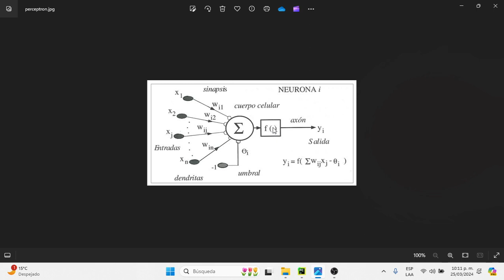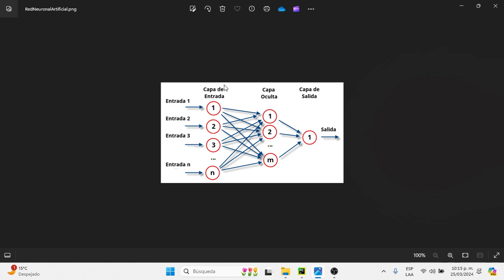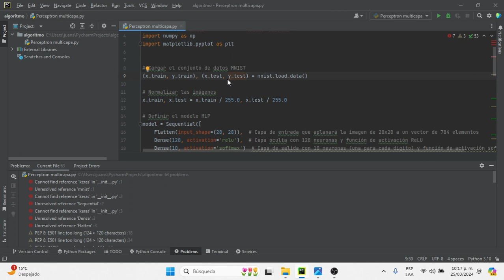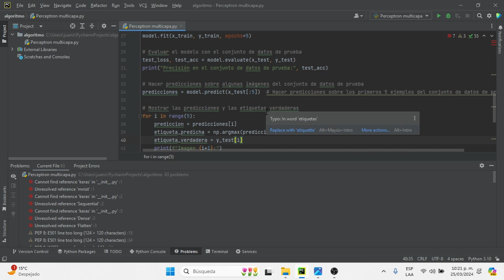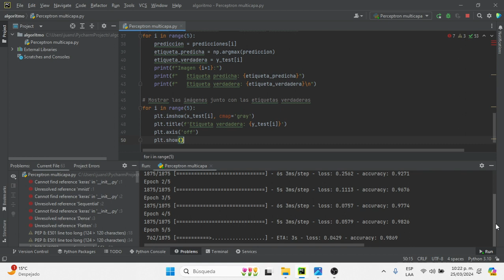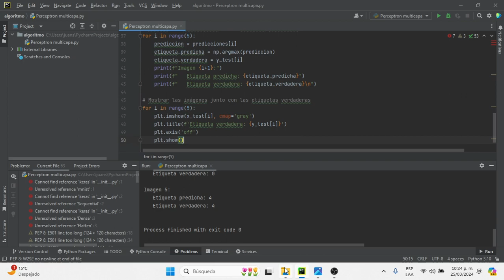Redes Neuronales Multicapa con TensorFlow en Python [EJEMPLO REAL]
En este tutorial te explico claramente los fundamentos de las neuronas perceptrón y de las redes multicapa. Luego, usando Python te presento un caso real de un algoritmo que detecta números escritos a mano y los digitaliza.